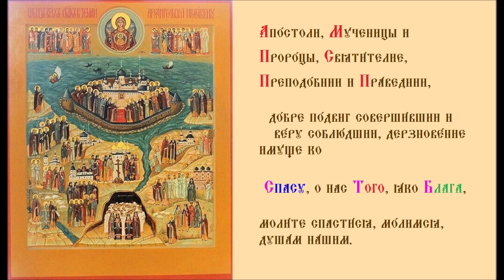Собор святых Архангельской митрополии. Тропарь общий Духовное песнопение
День памяти
1 ноября
Жития
Собор святых Архангельской митрополии, празднование Русской Православной Церкви в честь святых, в земле Архангельской просиявших. Празднуется 1 ноября.

Празднование утверждёно патриархом Московским и всея Руси Кириллом в феврале 2018 года. В Собор включён 91 угодник Божий - 29 святых XIV-XVIII веков и 62 святых XX века.
Список Святых.   (Молите Господа о нас)
Священномученик Арка́дий (Остальский), Бежецкий, епископ
Исповедник Васи́лий Малахов, пресвитер
Священномученик Фео́дор Поройков, пресвитер
Священномученик Они́сим (Пылаев), Тульский, епископ
Преподобный Си́мон Сойгинский, игумен
Священномученик Алекси́й Троицкий, пресвитер
Священномученик Анто́ний (Быстров), Архангельский, Холмогорский, архиепископ
Праведный Афана́сий Наволоцкий
Священномученик Николай (Клементьев), Великоустюжский, архиепископ
Преподобный Дамиа́н (в схиме Диодо́р) Юрьегорский, Каргопольский
Преподобномученик Леонид (Молчанов), игумен
Святитель Лука́ (Войно-Ясенецкий), Симферопольский, Крымский, архиепископ
Преподобный Иоа́нн Яренгский
Преподобный Три́фон Печенгский, Кольский, просветитель лопарей
Преподобномученик Ники́фор (Кучин), иеромонах
Исповедник Николай Лебедев, пресвитер
Преподобный Никоди́м Кожеезерский, Хозьюгский
Святитель Фили́пп II Московский и всея Руси (Колычев), митрополит
Преподобномученик Моисе́й (Кожин), иеромонах
Преподобный Серапио́н Кожеезерский
Преподобномученик Серафи́м (Кулаков), иеромонах
Преподобномученик Никоди́м (Щапков), иеромонах
Священномученик Николай Восторгов, пресвитер
Мученик Ники́фор Зайцев
Священномученик Петр Черевковский, Сольвычегодский, пресвитер
Преподобномученик Вике́нтий (Никольский), монах
Мученица Нина Кузнецова
Преподобномученица Елисавета (Ярыгина), монахиня
Мученица Аполлина́рия Тупицына
Преподобномученица Гермоге́на (Кадомцева), монахиня
Мученица Анна Лыкошина
Мученица Антони́на Брянских
Священномученик Зоси́ма Трубачев, пресвитер
Исповедник Ни́кон (Беляев), Оптинский, иеромонах
Исповедник Максим (Попов), иеромонах
Преподобный Алекса́ндр Ошевенский, игумен
Священномученик Николай Родимов, пресвитер
Священномученик Николай Порецкий, пресвитер
Исповедник Иоа́нн Летников
Преподобный Вассиа́н Пертоминский, Соловецкий
Священномученик Петр (Зверев), Воронежский, архиепископ
Священномученик Иоа́нн Преображенский, протодиакон
Преподобный Леонид Устьнедумский, иеромонах
Священномученик Парфе́ний (Брянских), Ананьевский, епископ
Преподобный Варлаа́м Керетский, Архангельский, иеромонах
Священномученик Алекса́ндр Сахаров, пресвитер
Преподобный Анто́ний Сийский, иеромонах
Святитель Стефа́н Пермский (Великопермский), епископ
Преподобный Ге́рман Соловецкий
Исповедник Агапи́т (Таубе), монах
Мученик Иоа́нн Коротков
Мученик Алекса́ндр Уксусов
Священномученик Иларио́н (Троицкий), Верейский, архиепископ
Преподобный И́ов (в схиме Иису́с) Анзерский
Исповедник Алекса́ндр Державин, пресвитер
Мученик Андре́й Гневышев
Преподобномученик Павел (Моисеев), архимандрит
Преподобный Савва́тий Соловецкий
Священномученик Ника́ндр Гривский, пресвитер
Священномученик Фео́дор Недосекин, пресвитер
Преподобный Елеаза́р Анзерский (Севрюков)
Священномученик Никола́й (Караулов), Вельский, епископ
Преподобномученик И́ов Ущельский
Священномученик Иоа́нн Рудинский, пресвитер
Преподобный Ло́нгин Коряжемский, иеромонах
Праведный Арте́мий Веркольский, отрок
Святитель Ви́ктор (Островидов), Глазовский, епископ
Священномученик Иоа́нн Калабухов, пресвитер
Священномученик Влади́мир Введенский, пресвитер
Преподобномученик Феофа́н (Графов), иеродиакон
Священномученик Ге́рман (Ряшенцев), Вязниковский, епископ
Преподобный Варлаа́м Пинежский, Важский, Шенкурский
Священномученик Игна́тий (Садковский), Скопи́нский, епископ
Преподобный Кирилл Челмогорский, просветитель чуди
Преподобномученик Феодо́сий (Соболев), архимандрит
Священномученик Иоа́нн Павловский, пресвитер
Праведный Проко́пий Устьянский, Важский, Вологодский
Преподобный Зоси́ма Соловецкий, игумен
Священномученик Николай Кулаков, пресвитер
Исповедник Николай Виноградов, пресвитер
Исповедник Никола́й Постников, пресвитер
Преподобномученик Вениами́н (Кононов), архимандрит
Преподобный Ирина́рх Соловецкий, игумен
Праведный Иоа́нн Кронштадтский, пресвитер
Священномученик Васи́лий Измайлов, пресвитер
Преподобный Ло́нгин Яренгский
Преподобный Пахо́мий Кенский, игумен
Мученик Влади́мир Ушков
Преподобный Ио́на Пертоминский, Соловецкий
Преподобномученик Инноке́нтий (Беда), архимандрит
Священномученик Михаи́л Горбунов, пресвитер